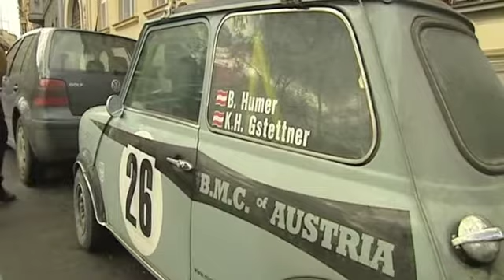Paddy Hopkirk Documentary Part 2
Part 2 of the Paddy Hopkirk Documentary. Watch as Paddy retraces the route of his famous Monte Carlo victory in 1964, with Jason Barlow alongside.